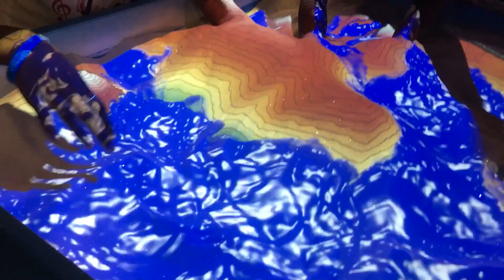Children's Museum in Texas